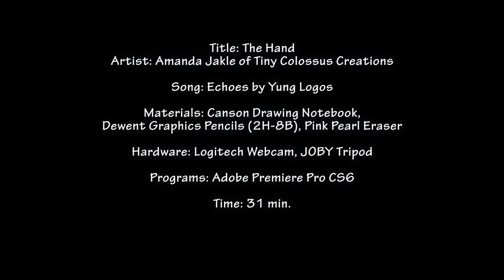2-Minute Time-Lapse Hand Sketch!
Next up: Amanda reviews Paint Tool SAI for the first time!

This was a lot of fun! Hands are a perpetual issue for me, so I've decided I need to practice them more. This was a 30-minute sketch that I did last night and recorded using my webcam, which was mounted on my shiny new JOBY tripod.

Hardware: Derwent 2H-8B Graphite pencils, Canson drawing paper, a Pink Pearl eraser, right-hand mannequin, Logitech webcam, JOBY Gorilla Grip tripod.

Programs: Adobe Premiere CS6.